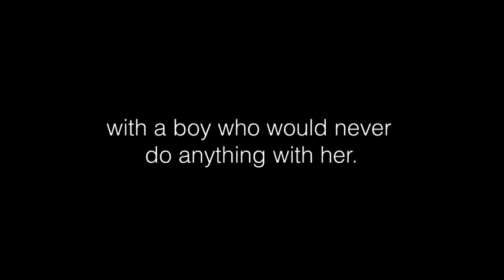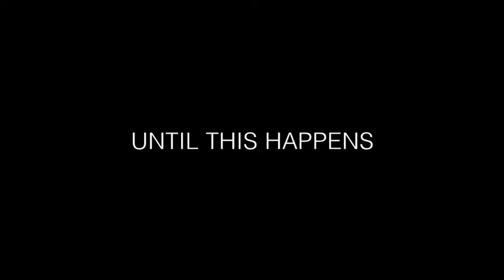aquaphobia trailer [calum hood wattpad]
"she's in love with a swimmer, but she could never stand the current of these waves." - @calumeters